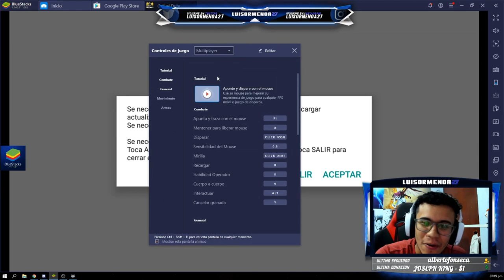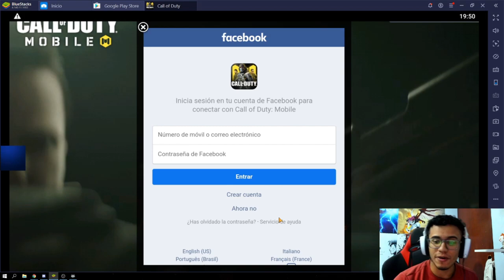CONFIGURACIÓN de CALL OF DUTY MOBILE en PC / BLUESTACKS - EL MEJOR EMULADOR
APRENDE A DESCARGA BLUESTACKS Y COMO CONFIGURAR LOS CONTROLES PARA JUGAR CALL OF DUTY ADECUADAMENTE.